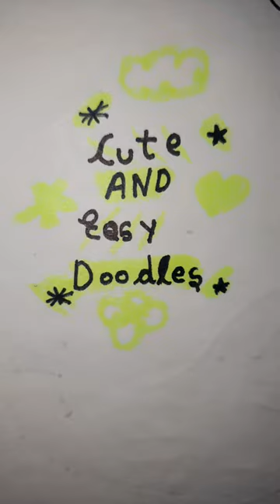Cute And Easy Doodles!!